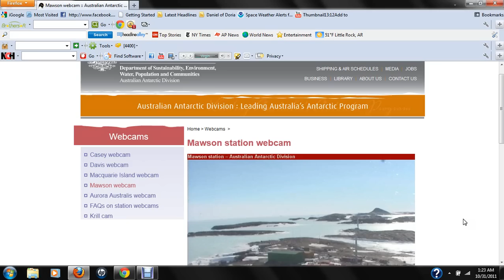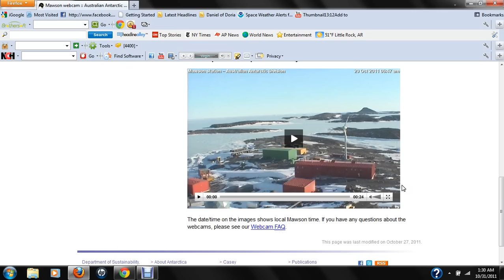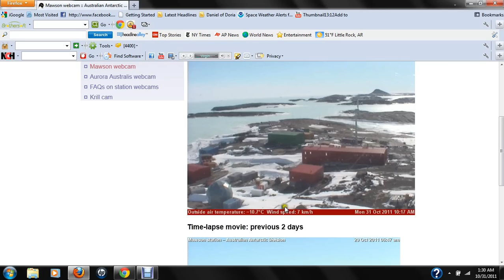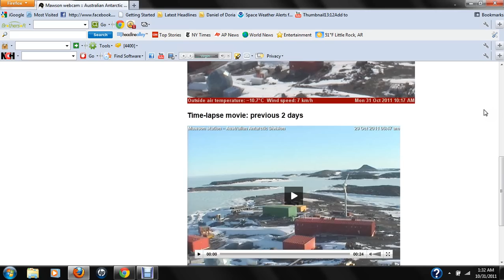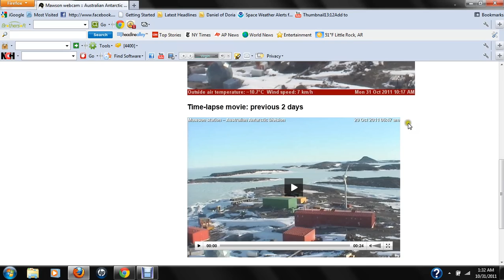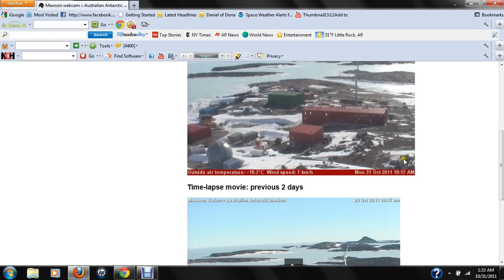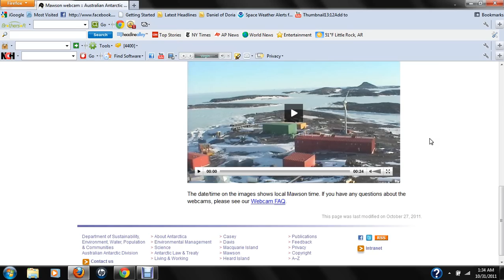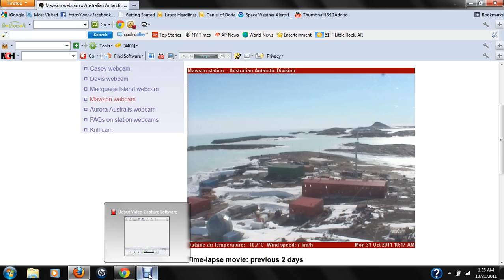SOMETHING IN THE SKY AT MAWSON STATION.1 YR.AGO.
somthing in the sky over south pole.I think its a planet with a bunch of trash behind its path.Mowson station cam.